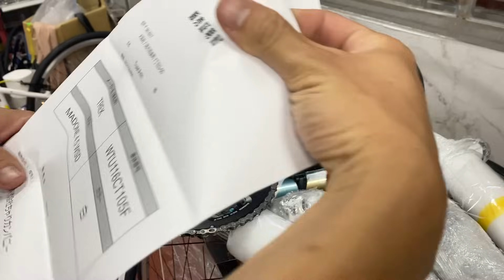DT/zalo 0888.391.992 Em về được 6 chiếc xe thể thao hàng đấu giá Nhật